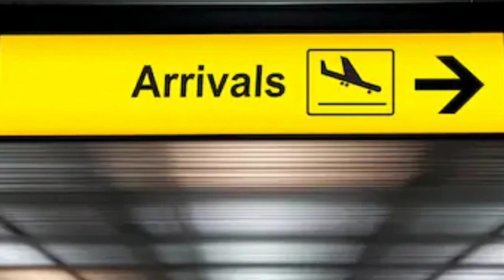Arrivals delays and pre orders episode 1 Hottoys stormcollectibles starwars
action figure 1/12 scale 1/6 scale toy news hottoys stormcollectibles marvel dc mortal kombat